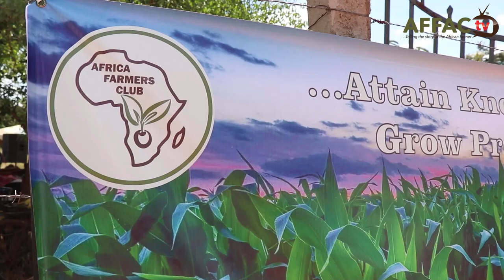Food security and zero hunger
With the right information on how and when to farm, farmers sharing information about the industry, we will attain food security and zero hunger.
We need farmers 3times a day. No farmer, no food